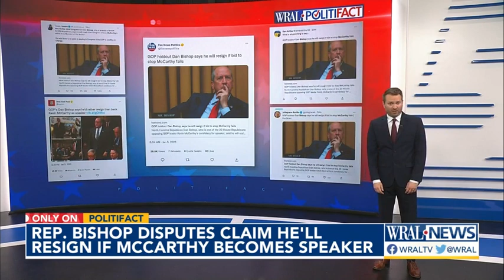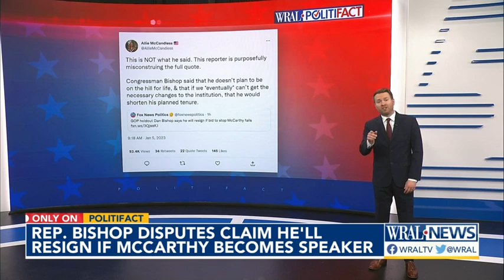Fact Check: NC's Bishop disputes claim that he'll resign if McCarthy elected House speaker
U.S. Rep. Dan Bishop, R-NC, is disputing a Fox News headline claiming he'll resign if Kevin McCarthy is elected Speaker of the House. McCarthy has been angling for the House speakership, but he hasn’t received enough votes to capture the position. Bishop is one of 20 Republican House members who have blocked McCarthy’s bid this week, leaving the chamber leaderless since Tuesday.

The Fox News cable channel published a story Thursday with a headline stating that Bishop would resign if McCarthy ultimately wins the gavel. Soon after, Bishop and his office forcefully disputed the headline. “This story is incorrect,” Bishop said on Twitter. “I said nothing of the kind — I will serve my term with all the force and vigor in me.”

Chris Pandolfo, the Fox News reporter whose byline appears atop the article, didn’t immediately respond to a request for comment.

Fox News cited Bishop’s comments to Roll Call, which quoted him as saying: "We’re going to either see improvement up here the same way we made remarkable improvements in North Carolina in the state legislature, or I’m out."
Allie McCandless, a spokeswoman for Bishop, accused the Fox News reporter of “purposefully misconstruing the full quote” in which Bishop spoke more generally about goals he wants to meet while in office.
“Congressman Bishop said that he doesn’t plan to be on the hill for life, [and] that if we eventually can’t get the necessary changes to the institution, that he would shorten his planned tenure,” McCandless tweeted. “This story is incorrect,” Bishop said on Twitter. “I said nothing of the kind — I will serve my term with all the force and vigor in me.”

“Congressman Bishop said that he doesn’t plan to be on the hill for life, [and] that if we eventually can’t get the necessary changes to the institution, that he would shorten his planned tenure,” McCandless tweeted.